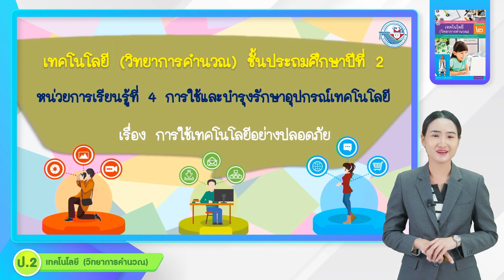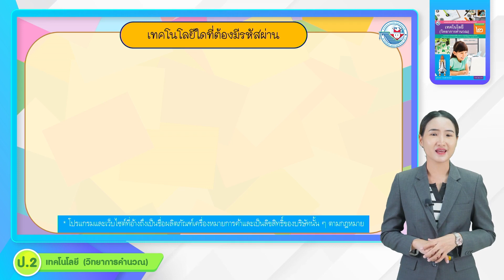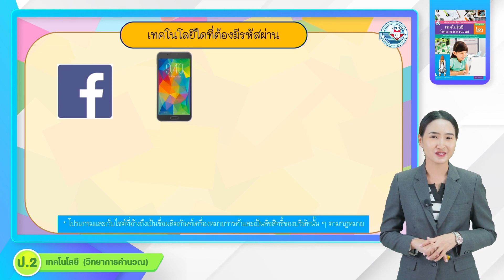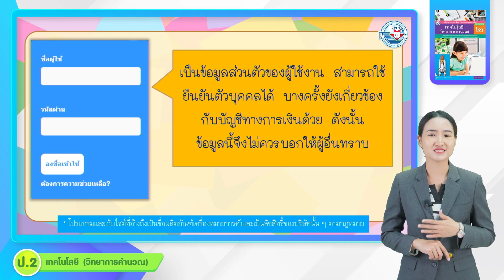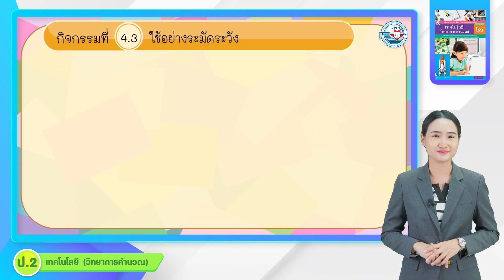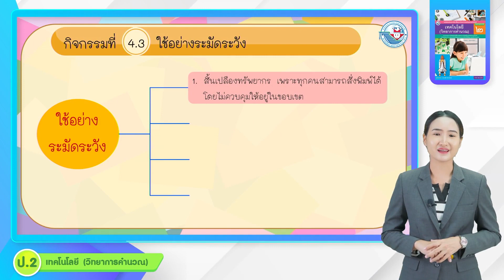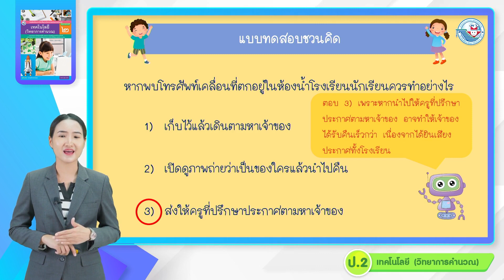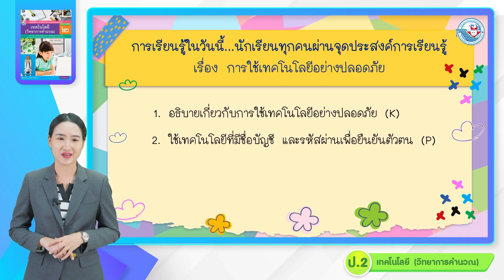ป.2 การใช้และบำรุงรักษาอุปกรณ์เทคโนโลยี (3)